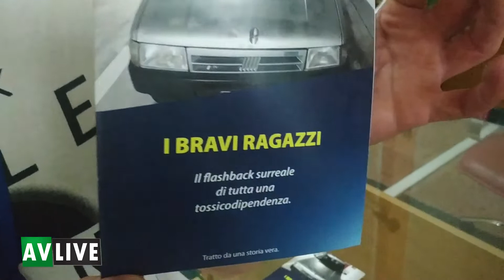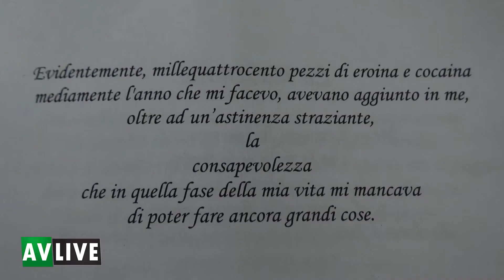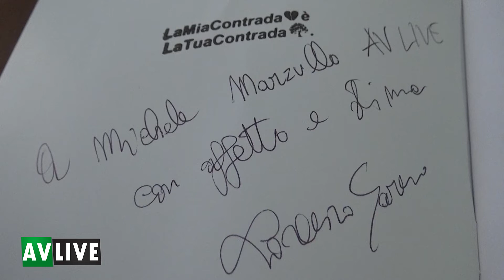"I bravi ragazzi". I 17 anni da tossicodipendente di Lorenzo Sarno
Nel racconto tratto da una storia vera i 17 anni da tossicodipendente di Lorenzo Sarno. Al nostro microfono l'appello dell'autore e la testimonianza della mamma.